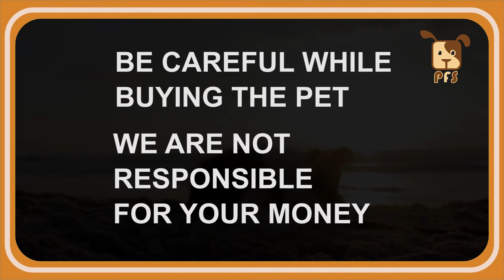German Shpherd cross puppy for sale | Sold Out || Pets for Sale